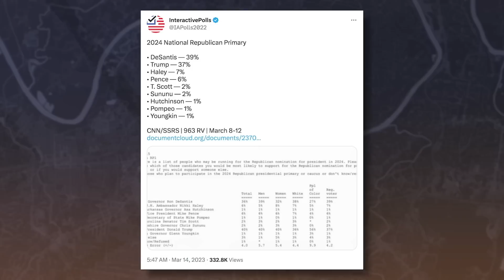Joe Exotic Is Running for President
Joe Exotic, the star of "Tiger King" who is currently serving time in prison for hiring a hit man to kill Carole Baskin, has announced that he is running for president. Seriously. I don't endorse people in the primary, but I don't think I'll be supporting this guy in 2024.

As long as corporations and institutions across America continue to alienate half the country, The Daily Wire will continue building alternatives. Stop giving your money to woke chocolate companies that hate you.